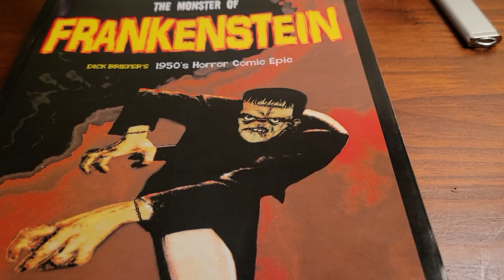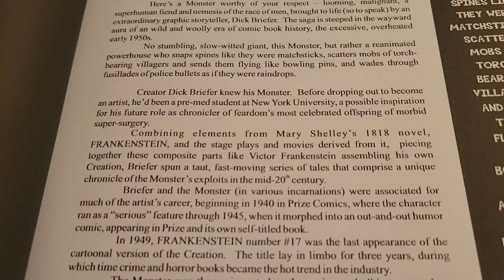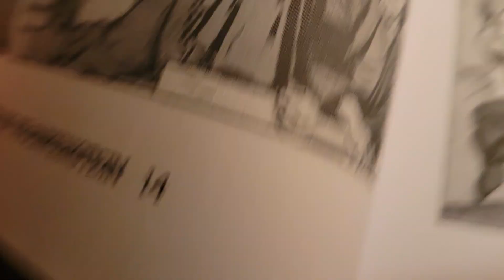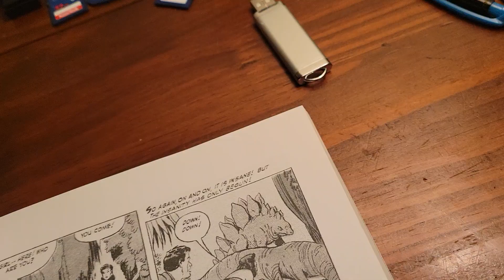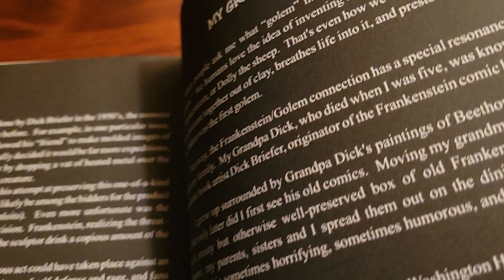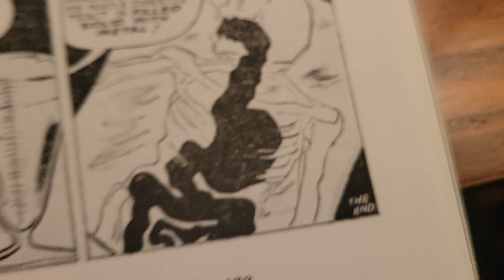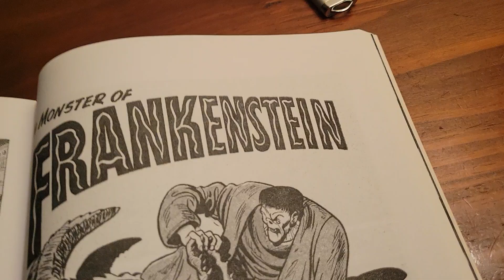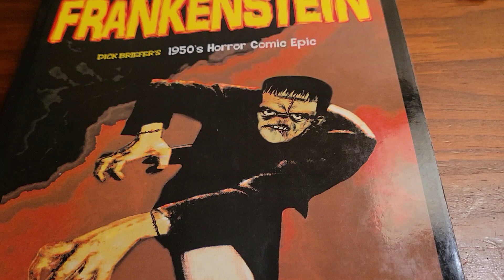The Monster of Frankenstein by Dick Briefer Comic Collection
A well written continuing Pre Code Horror Comic featuring Frankenstein's Monster taking on the World!!! Grim, dark and tragic these rank amongst the best comic stories of the 1940s and 50s